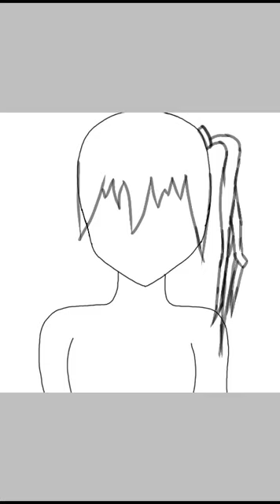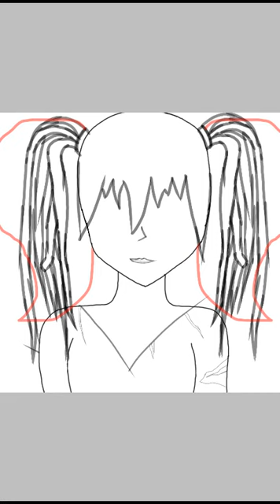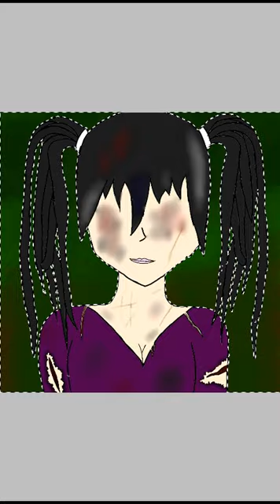Lulu speed paint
Song:500 miles by the Proclaimers.